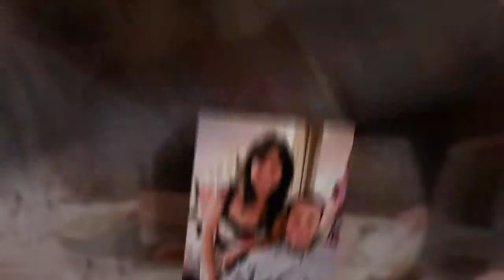Terrou-Bi Hotel, Dakar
Editec Conference 2014 held at Dakar, Senegal
Reception and Dinner